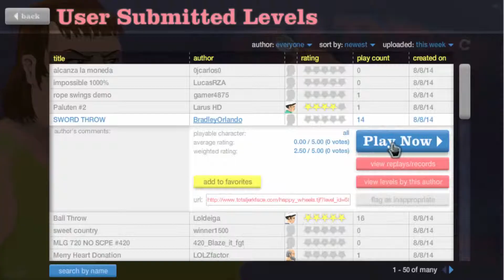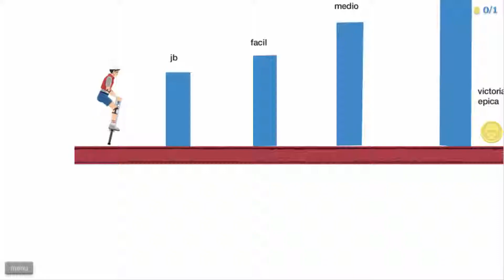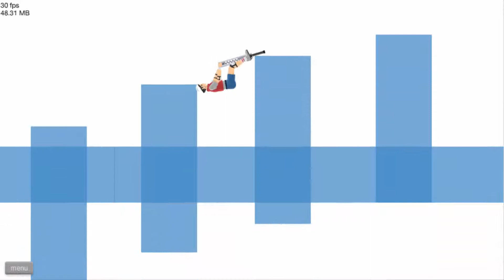Happy Wheels - POGO FTW [2]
Happy Wheels